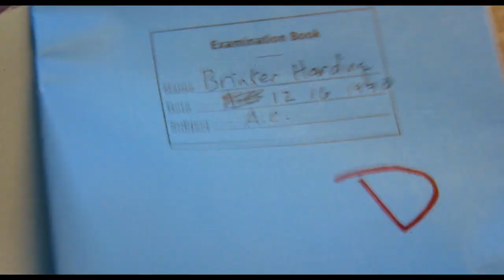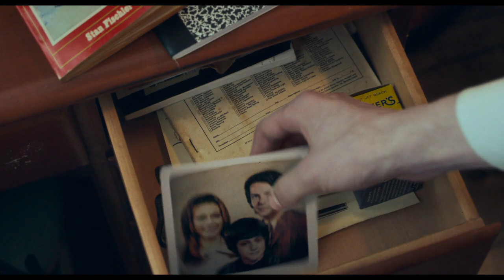The Holdovers - Official Trailer Starring Paul Giamatti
A new film by Alexander Payne, director of SIDEWAYS and THE DESCENDANTS. Paul Giamatti stars in THE HOLDOVERS, in select theaters October 27, everywhere November 10.

From acclaimed director Alexander Payne, THE HOLDOVERS follows a curmudgeonly instructor (Paul Giamatti) at a New England prep school who is forced to remain on campus during Christmas break to babysit the handful of students with nowhere to go.  Eventually he forms an unlikely bond with one of them -- a damaged, brainy troublemaker (newcomer Dominic Sessa) -- and with the school’s head cook, who has just lost a son in Vietnam (Da’Vine Joy Randolph).